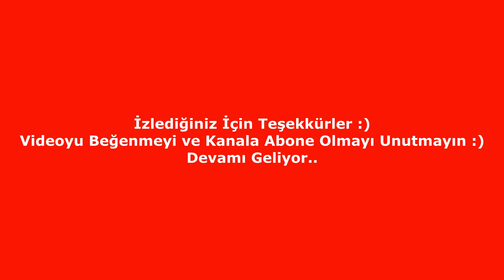Clash Royale HybridFox 2 v 2 Part 162 ( Ninja Skillz )